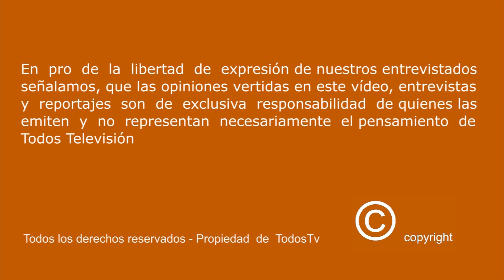CONCIERTO MANOS UNIDAS 2015 TODOSTV